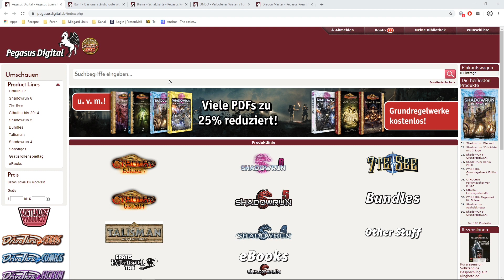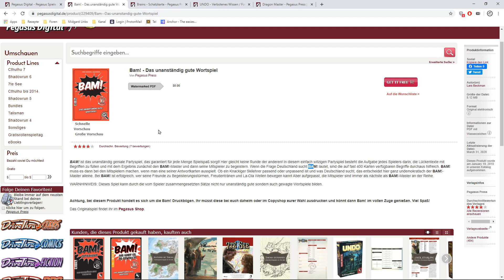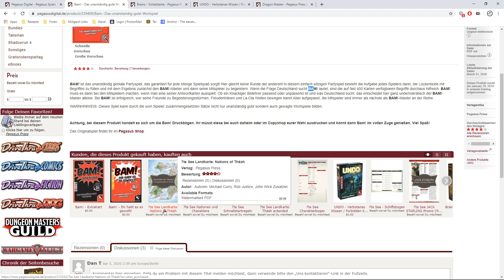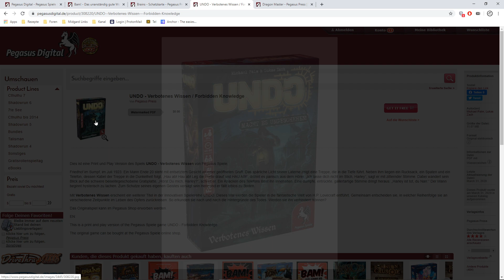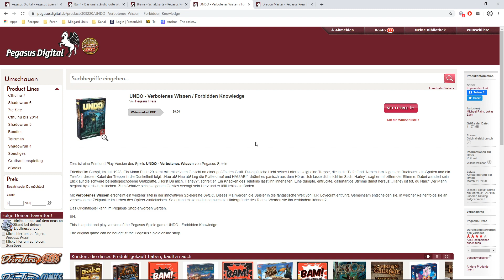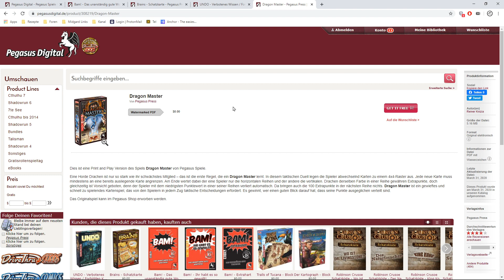News: neue gratis PDFs bei Pegasus! 05.04.20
* Ref Link